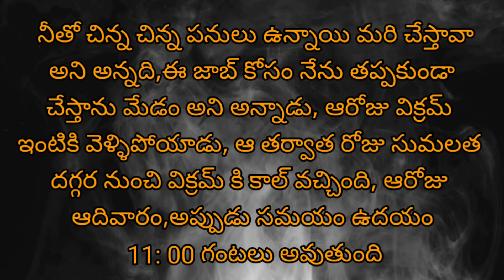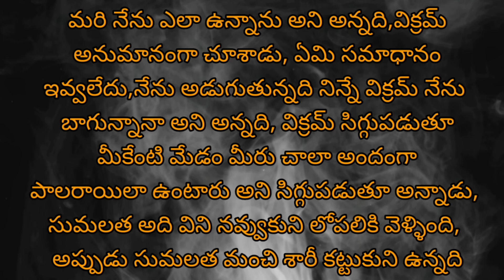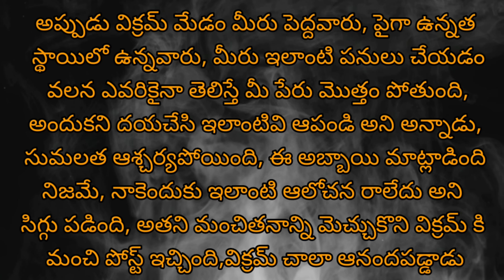హ్యాండ్సమ్ గా ఉండే అబ్బాయితో పని..చేయించుకుని జాబ్ ఇచ్చింది|Heart Touching Stories|moral stories-136